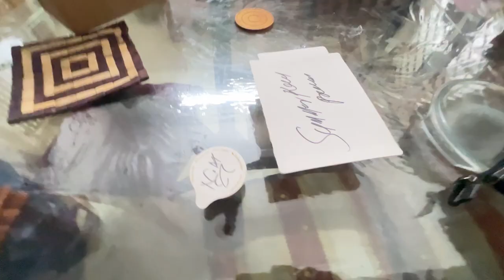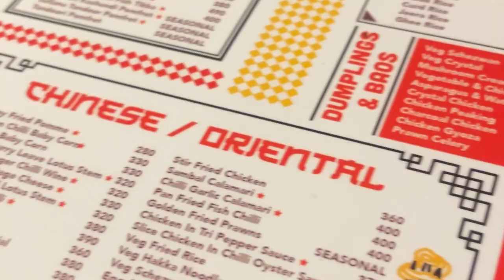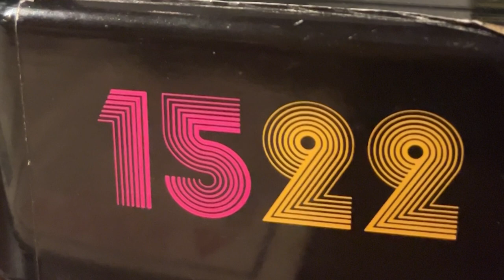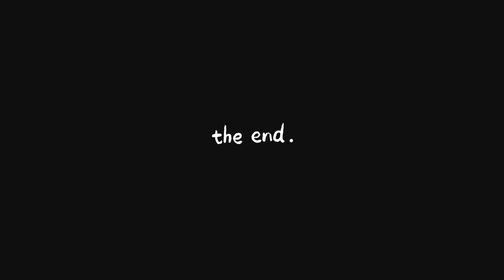youtube video #-6cwUwQAuss